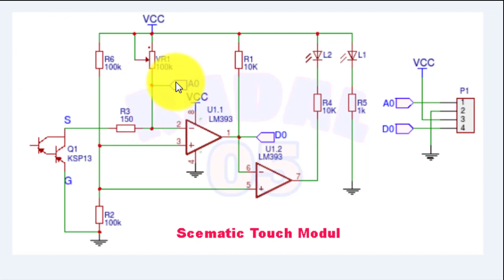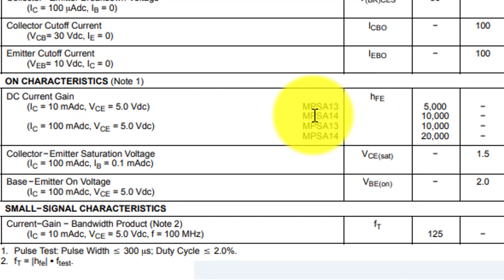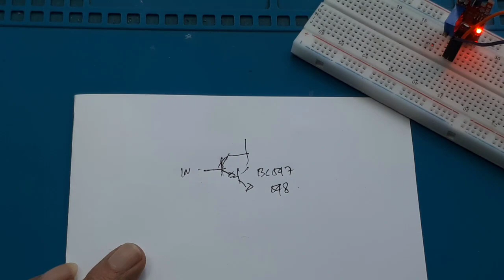Simple electronic modul Metal touch Module ky-036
Video ini hanya menunjukan cara kerja modul metal touch.

0:00 Radal05
0:12 metal touch modul
0:52 pinout metal touch modul
1:07 skematik
1:20 cara kerja
1:47 datasheet transistor darlington MPSA13
2:38 tes modul touch
3:54 tes modul touch

KY-036 Metal Touch Sensor Module

Modul ini dapet mendeteksi sentuhan pada sensor

Deskripsi produk:
++ Tegangan kerja : DC 5V
++ Sensor sensitifitas sentuhan dapat diatur
++ Single channel signal output